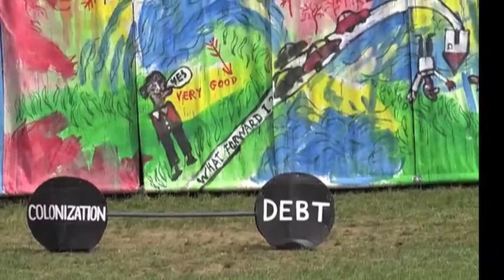Bread & Puppet Circus 2016 Part Two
Acts about: refugees in France from Iraq; Haiti earthquake corruption; tycoons against the earth saved by the Oregon 21; Puerto Rico Debt.